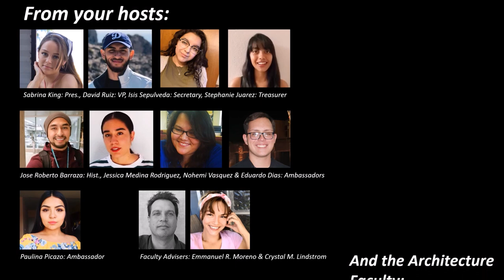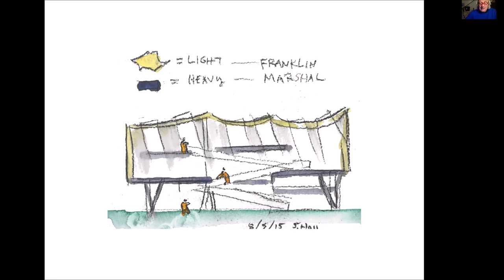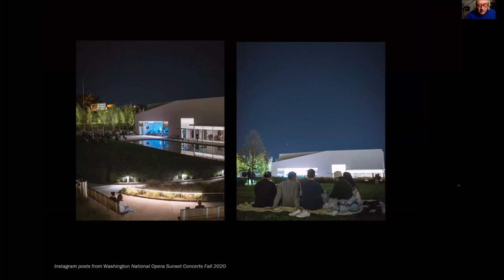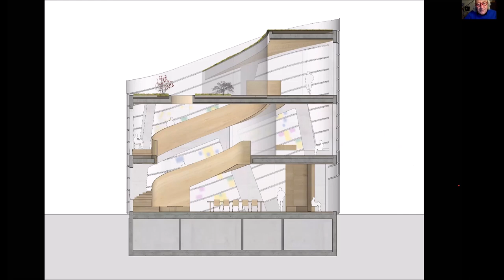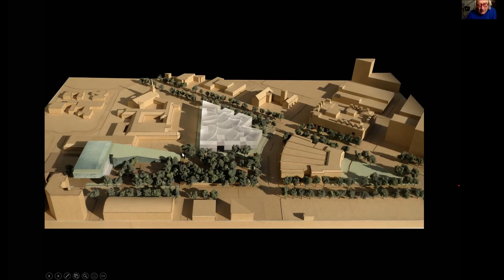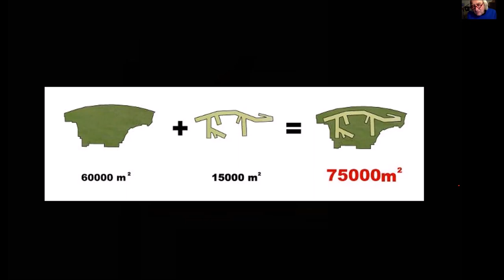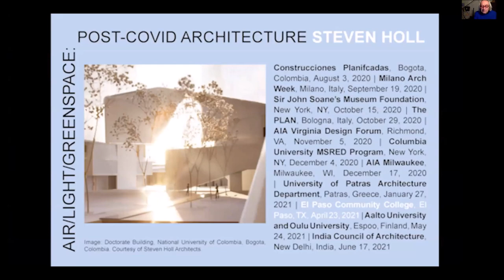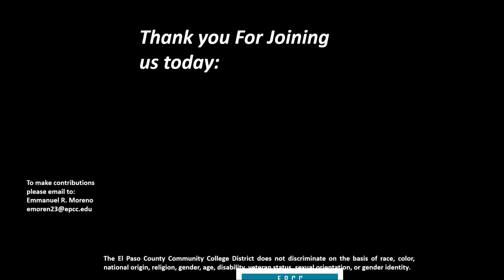Steven Holl 04/23/2021 Lecture for the El Paso Community College